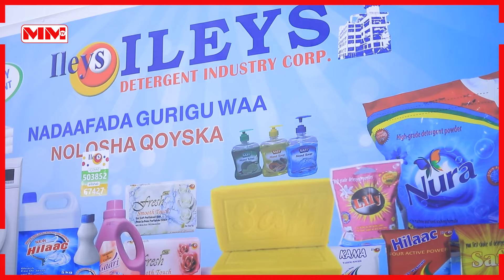Shirkada Ilays ayaa qiimo dhimis balaadhan ku samaysay Agabyada ay soo saarto.